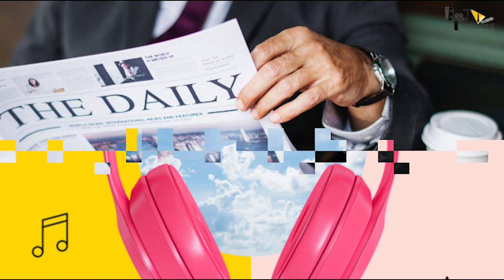RRR | 41 Interesting Facts | Ram Charan | Jr. NTR | S.S. Rajamouli | Karan Johar | Alia bhatt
Recent News - Gangubai Kathiawadi vs RRR: Will two films of Alia Bhatt and Ajay Devgn release in the SAME week?

0:00 Intro
1:20 KIU BAAR BAAR KAJOL DEVGAN KO DRAG KIA JA RHA HAI DILJALE 2 MAI?
2:00 S BAAR VILLAN KON?

Diljale 2 | 31 Interesting Facts | Hritik Roshan | Ajay Devgn | Sonali | Shakti Kapoor | T Series

Diljale (English: The burning heart) is a 1996 Indian Hindi romantic action film directed by Harry Baweja, with screenplay by Karan Razdan. The film stars Ajay Devgn, Madhoo and Sonali Bendre as the lead protagonists. Parmeet Sethi, Shakti Kapoor, Gulshan Grover and Amrish Puri played supporting roles in the film. The film received positive reviews, and earned a lifetime gross of ₹ 17.75 cr, with a distributor share of ₹ 75 million.[2] IBNLive included Diljale among its list of "Ajay Devgn's memorable films".[3] Also, this film established Sonali Bendre's career.

The film starts with a sad Radhika (Sonali Bendre) being introduced to an Army Major (Parmeet Sethi) by her father, Raja Saab (Shakti Kapoor), an erstwhile king and current politician. Raja Saab tells her that the Major will be a good husband for her. On the day of the engagement, news breaks of a terrorist attack in a nearby village led by the terrorist, Shaka (Ajay Devgn). The Major and Raja Saab leave with a large force to that village. But that turns out to be a ruse as Shaka comes to the place of the engagement and burns the marriage Mandap (hall). Then he gives a long look to Radhika, who looks at him with hatred, and leaves. Shaka reaches his lair where he meets his leader, Dara (Amrish Puri) and Shabnam (Madhoo) and the rest of his gang. Dara welcomes him and proclaims him to be Diljale. Shabnam (Madhoo), who loves him, tries to hug him, but Shaka rebuffs it.

Shaka then goes to visit his mother (Farida Jalal), where the story of Shaka is shown in a flashback. Shaka was originally Shyam, a patriotic college student and son of a local village leader. Radhika studies in the same college and they both fall deeply in love. When Raja Saab tries to usurp all the village land, Shyam's father organises all the villages against him. Raja Saab bribes a local police officer (Gulshan Grover), who proclaims Shyam's father as a terrorist and kills him in an encounter. When Shyam goes to Raja Saab's home to take revenge, Raja Saab (who knows of their love affair and feels it is below his family's dignity) frames Shyam also as a terrorist and tries to kill him. Shyam escapes, but Radhika, who only sees him threatening her father, berates him and proclaims him a terrorist. Brokenhearted, Shyam joins Dara's group and becomes Shaka. Back in the present time, the Major surrounds Shaka at his mother's home but finds himself outnumbered by Shaka's men. Shaka asks him to go away. The Major then confronts Radhika and asks her if she knows Shaka from earlier. Under pressure from Raja Saab, she denies knowing Shaka.

The army captures four associates of Dara. To get them freed, Dara asks Shaka, Shabnam and some others to hijack a bus travelling from Vaishno Devi. When Shaka captures them and brings them to a ruined temple, he is shocked to find Radhika (who had gone to Vaishno Devi to pray for Shaka) among the hostages. She confronts him and tells him that he never loved her or the homeland, India. Shaka is stung and tells her that he lost everything for her love. She then tells him to release everyone since they are innocent and says that if he loves her, he will do so. He agrees under the condition that she will remain with him. When Shabnam and the others tried to stop this release, Shaka disarms them and releases the hostages and runs away with Radhika. Dara is livid with the betrayal and wants to kill Shaka. Raja Saab meets him and tells him to kill Shaka and release Radhika. Dara agrees, but in return, wants his four associates released and for his entire group to be safely escorted by Raja Saab to Pakistan.

Ajay devgn hit movie diljale best dialogue
Diljale movie 2 official trailer coming soon
Aja devgan best movie diljale romantic scene
Diljale 2 movie full budget
Diljale 2 upcoming movie of ajay devgn box office collection

Anchor:Pankhuri
Script By:-Ruchita Singh Rajpurohit
THUMBNAIL: KYA AJAY DEVGAN NHI HOGE LEAD CAST?
Archive